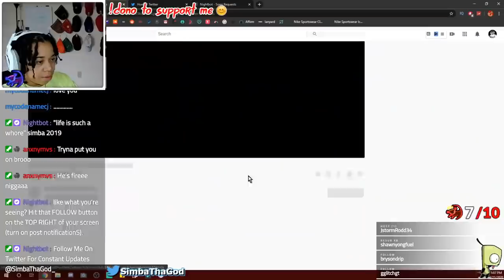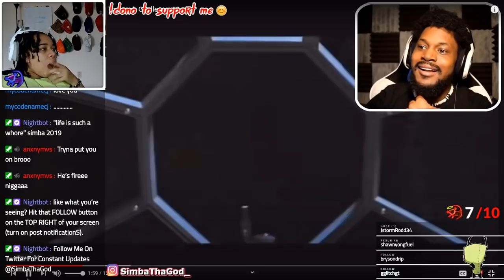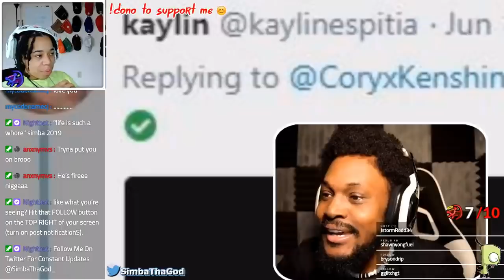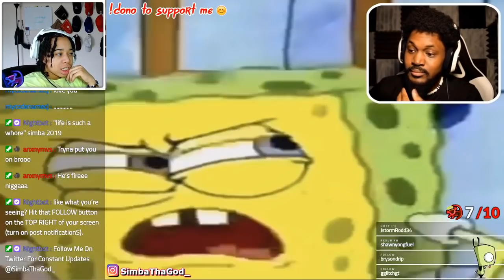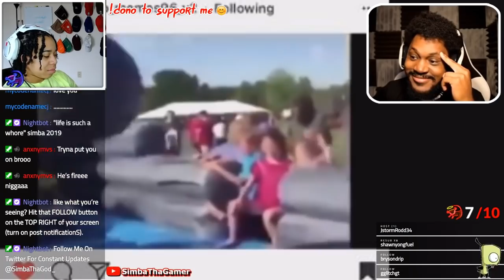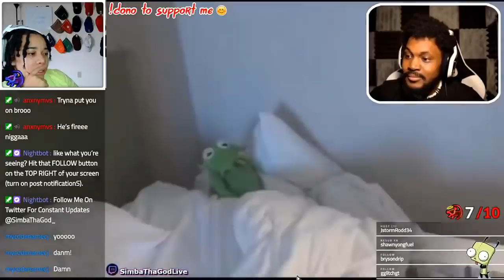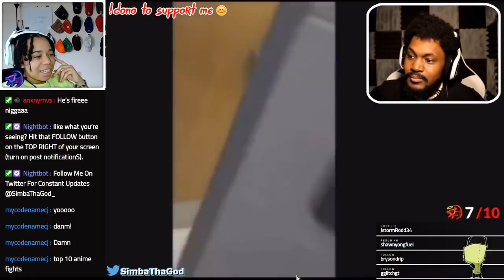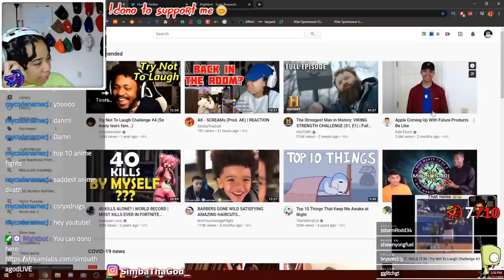Try Not To Laugh Challenge #3 (CoryxKenshin)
SimbaThaGod Reacts To CoryxKenshin - Try Not To Laugh Challenge #3